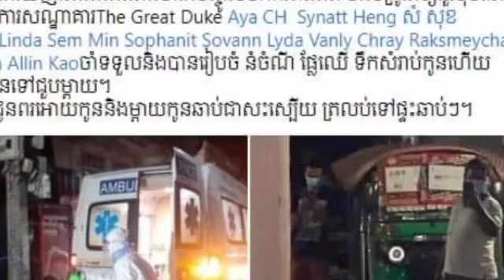អត់អីទេណា អូនតូច ព្រោះ បងៗគ្រូពេទ្យជួរមុខ ប្រចាំការសណ្ឋាគារ ចាំទទួល និងធ្វើរឿងមួយនេះជូនហើយ នោះគឺ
អត់អីទេណា អូនតូច ព្រោះ បងៗគ្រូពេទ្យជួរមុខ ប្រចាំការសណ្ឋាគារ ចាំទទួល និងធ្វើរឿងមួយនេះជូនហើយ នោះគឺ No, you are small, because the front line doctors at the hotel are waiting to receive and do this thing for you.